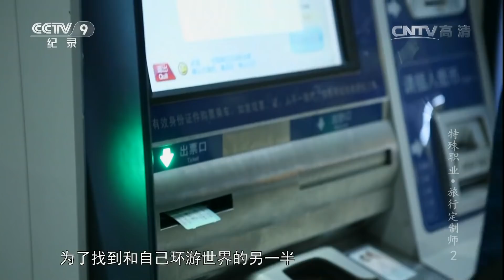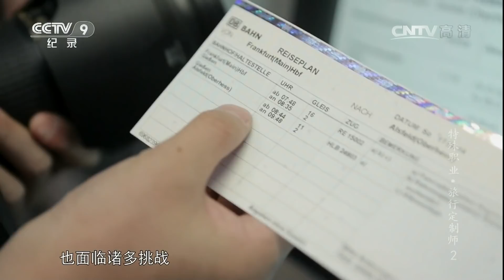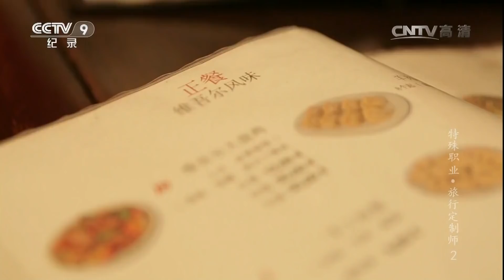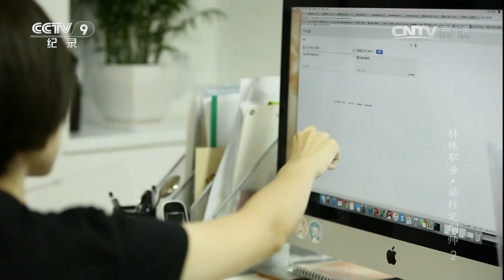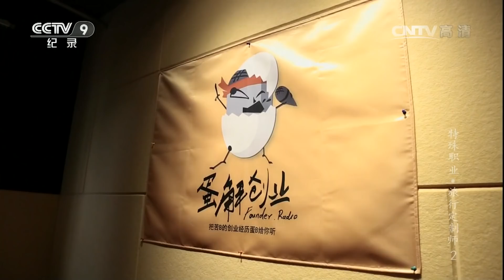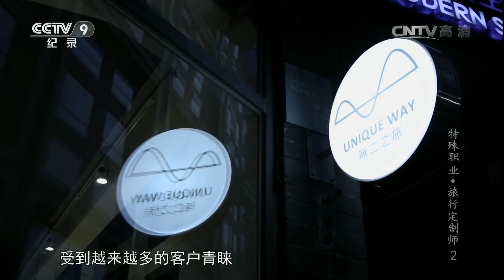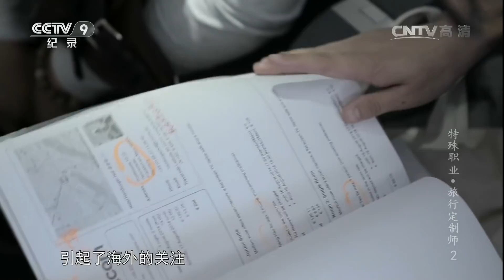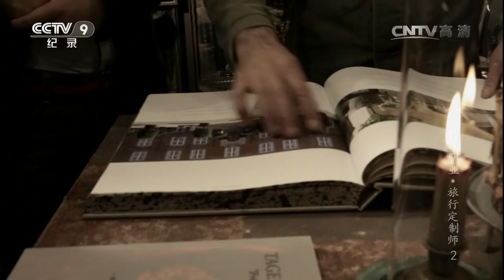《特殊职业》第二季 旅行定制师（下集） | CCTV纪录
本期节目主要内容： 吴大海是一名刚加入“无二之旅”的旅行定制师，除了因为爱好旅游而选择这份工作外，吴大海还有另一份人生期许，那就是寻找一个心心相印的爱人一起环游世界。为了这个目标，他参加了《非诚勿扰》，并成功收获了自己的爱情。旅行定制师这个带有梦幻色彩的职业，在现实中却并未有人们想象的光鲜艳丽。

一个刚刚毕业的职场菜鸟，走进了一个陌生的行业，不仅需要每天跟各种房子打交道，还要面对各式各样的人群，通过百折不挠地打电话寻找客户，漂在北京有着自己说不出的心酸，这是一个公众熟悉又陌生的职业；他们是儿童摄影棚里最不可缺少的职业——儿童摄影逗笑师。苏洁和刘静静两位不同风格的逗笑师，用自己的独特方法引导孩子摆出适合拍摄的造型，为你展示他们的神秘工作。